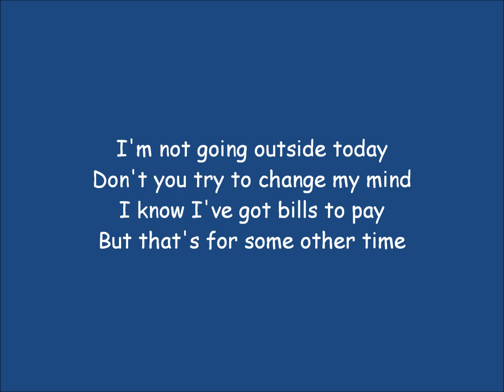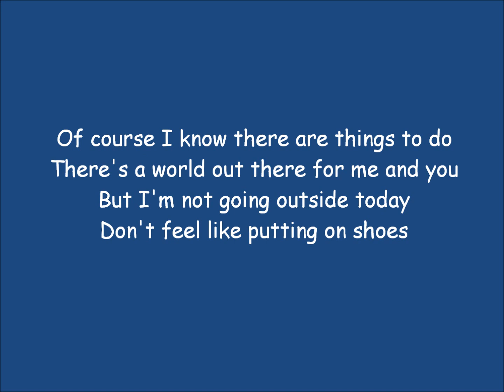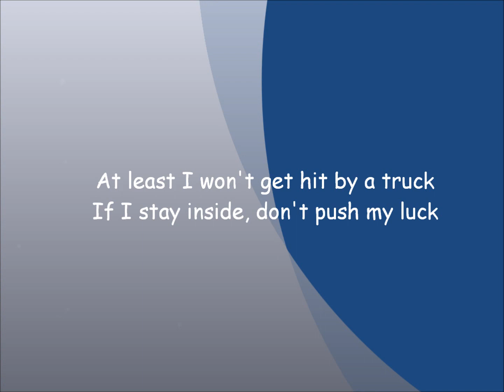I'm Not Going Outside Today - Lito Levenbach LYRIC VIDEO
Out now everywhere! Blew the production budget on the splendid new mix by Harmonick Studio, but vintage Windows Movie Maker is an underrated aesthetic.

Debut EP "It Begins Here" OUT NOW (please buy it lol) or on your preferred streaming services.

Lyrics:

I'm not going outside today
Don't you try to change my mind
I know I've got bills to pay
But that's for some other time

Of course I know there are things to do
There's a world out there for me and you
But I'm not going outside today
Don't feel like putting on shoes

I don't see a reason why
The sun wants to shine on my face
But I'm gonna close the blinds

I'm OK in the comfort of my home
It may be a mess but at least it's my own
So I'm not going outside today
And I'm not picking up the phone

I know it's been over a week
And I might get a Vitamin D-ficiency
At least I won't get hit by a truck
If I stay inside, don't push my luck

'Cause I'm not going outside today
I've been there and done that
Unwritten rules and obligations
I know they'll soon be back

Everyone needs a break sometimes
From the petty problems and the daily grind
It's gonna be so nice

Don't worry I'm doing fine

Gear:
Xaphoon (Bb)
Hammond SK1
Fender Vintera Mustang Bass
Epiphone MB-200

Recorded at Lito Studios
Mixed at Harmonick Studio

Written and recorded by Lito Levenbach